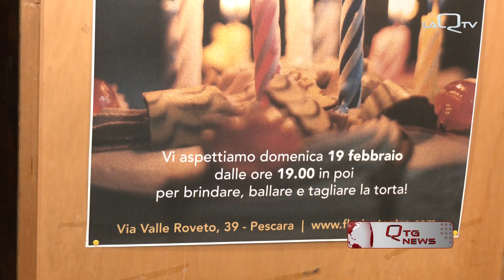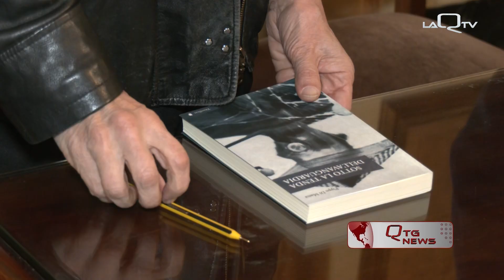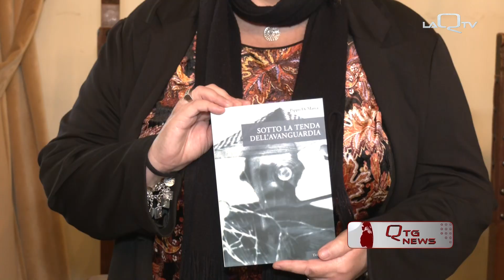IL FLORIAN ESPACE FESTEGGIA TRENTACINQUE ANNI DI ATTIVITA'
CENTRO DI PRODUZIONE TEATRALE, IL FLORIAN ESPACE FESTEGGIA 35 ANNI DI ATTIVITÀ.

IN COMUNE COMUNE PESCARA JNA TARGA PER QUESTO SPAZIO DIVULGATIVO DI CULTURA TEATRALE, DELL’ARTE E DELLO SPETTACOLO.

di Mariarita Di Simone